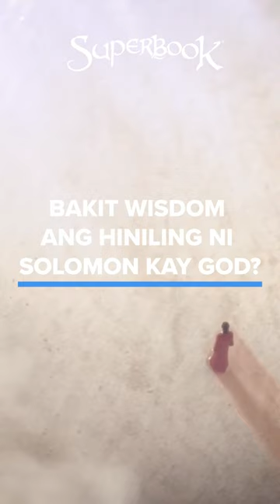Kailangan mo rin ba ng wisdom tulad ni Solomon? Ask God in prayer. 🙏🏼